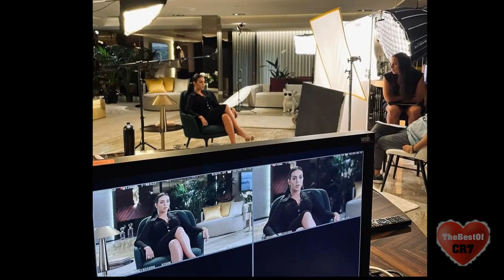Les coulisses du tournage du documentaire Soy Georgina [Backstage] 🧡😍💋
Bastidores – behind the camera – backstage – les coulisses du tournage du documentaire « Moi Georgina »

Carton plein pour la téléréalité « Moi Georgina » sur la fiancée de Cristiano Ronaldo alias CR7 : Georgina Rodriguez. Dans la plupart des 190 pays où le document « Soy Georgina » est sorti, il s’est hissé en haut du classement des streaming les plus vus sur Netflix. Un beau cadeau d'anniversaire pour les 28 ans de Geo...

« Moi Georgina » : Le documentaire Netflix sur la compagne de CR7, sur les écrans à partir du 27 janvier 2022 dans 190 pays | SoyGeorgina vai estrear, simultaneamente, em 190 países, no dia 27 de janeiro, quando @georginagio completará 28 anos 🧡😍💋